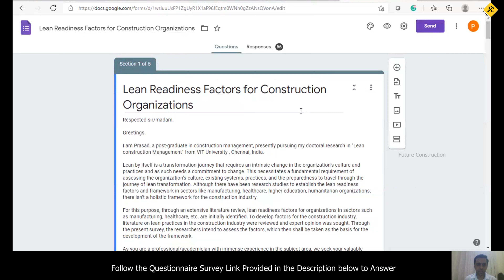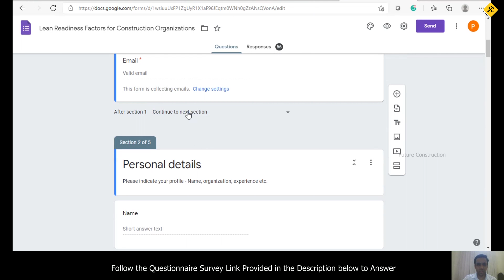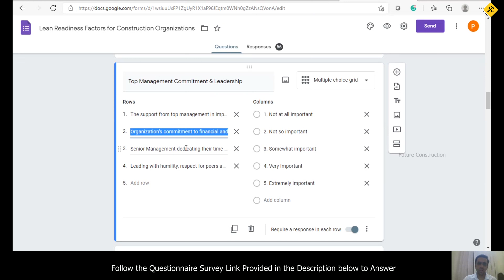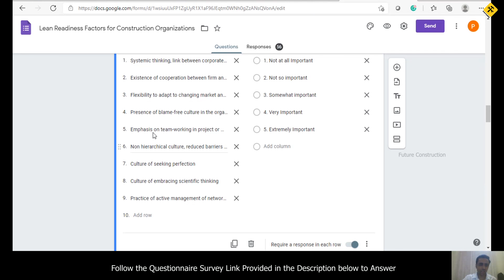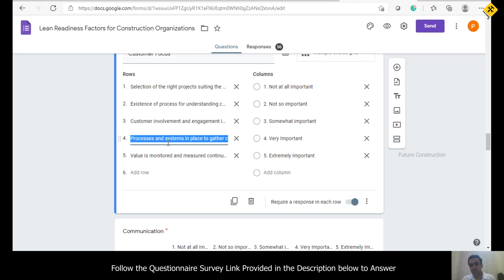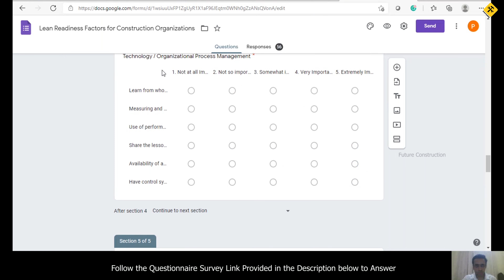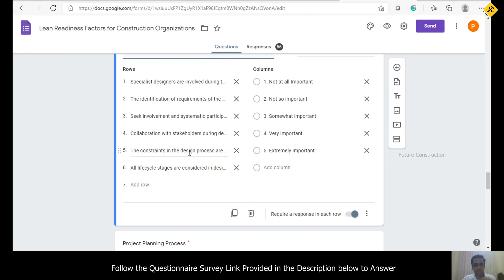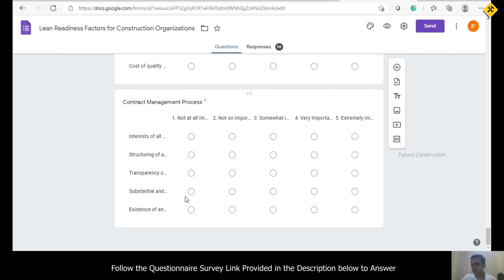Questionnaire Survey || Lean Readiness Factors for Construction Organizations || Prof. Prasad K.V.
Prof. Prasad, a post-graduate in construction management, presently pursuing doctoral research in "Lean construction Management" from VIT University, Chennai, India.

Lean by itself is a transformation journey that requires an intrinsic change in the organization’s culture and practices and as such needs a commitment to change. This necessitates a fundamental requirement of assessing the organization’s culture, existing systems, practices, and the preparedness to travel through the journey of lean transformation. Although there have been research studies to establish the lean readiness factors and framework in sectors like manufacturing, healthcare, higher education, humanitarian organizations, there isn’t a holistic framework for the construction industry. Through the present survey, the researchers intend to assess the factors, which then shall be taken as the basis for the development of the framework.

As you are a professional/academician with immense experience in the subject area, we seek your valuable inputs on this survey which shall be immensely valuable. The lean readiness factors have been structured into two groups - Organizational factors and Construction Process related factors. The inputs of this survey shall be considered for the ongoing research work only and shall be kept fully confidential.

00:00 - Introduction
00:14 - Problem Explanation
04:52 - Questionnaire Survey Guidelines

Share your WhatsApp number here if you would like to get connected

Any video or images in this video has been used only to convey messages to the viewers. I do not intend to infringe the copyright of anyone.
This video only for educational/ entertainment purpose and this channel does not promote or encourage any illegal activities, all contents provided by this channel.